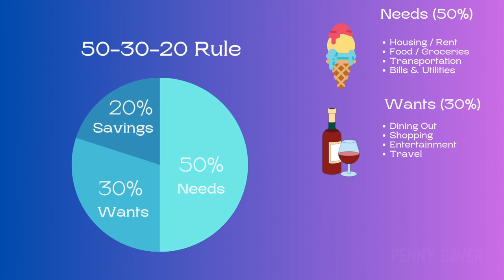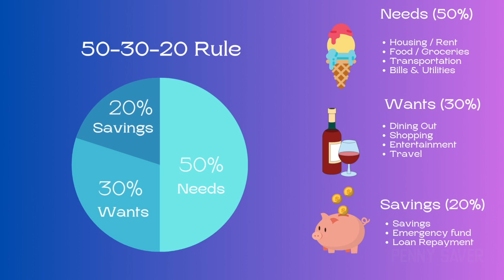Autopilot Your Savings With This Rule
This video is about how you can save money monthly.

** About Us **

► On this Penny Saver channel we upload weekly new videos on how to save on electricity and other topics at home